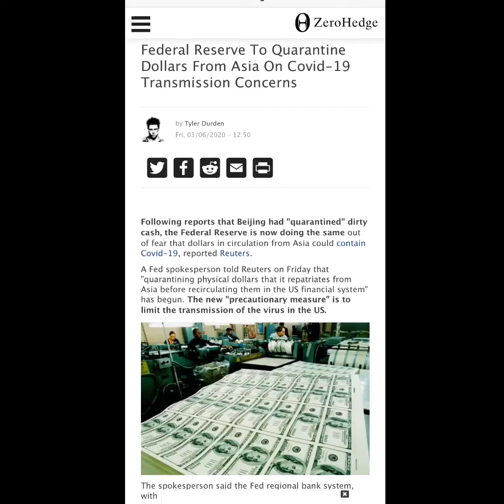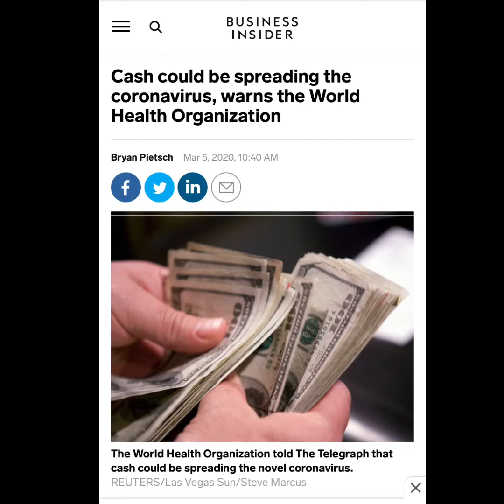Coronavirus Cashless society & New World Order MUST WATCH!! (LIKE AND SUBSCRIBE TO AJH GOD'S THRONE!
More videos like this will be posted daily.